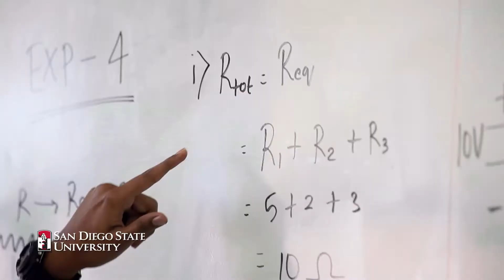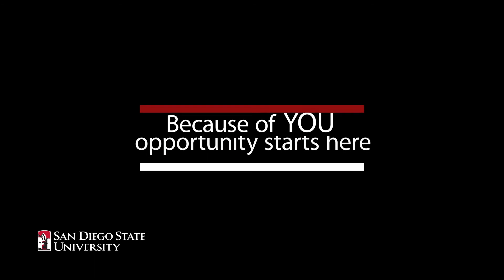2016 Thank You to Scholarship Donors